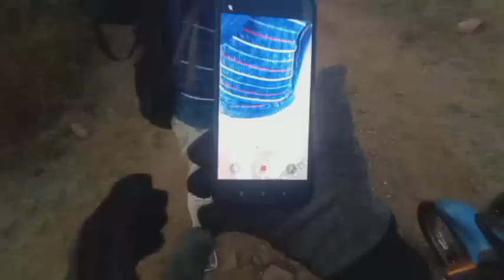Pimpadgav ride🏍️ | Maharashtra vlog | wardha